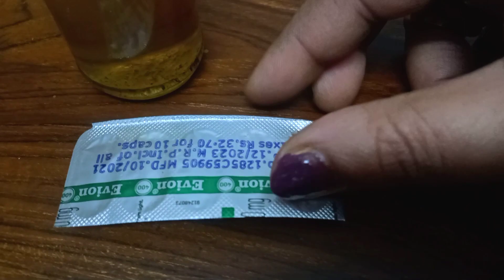7 Days Hair Miracal Hair Ragrowth Remedy Carry Leaves Oil Treatment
7 Days Hair Miracal Hair Ragrowth  Remedy Carry Leaves Oil Treatment @Kakalir Beautician & other

Hair oil massage therapy video link=